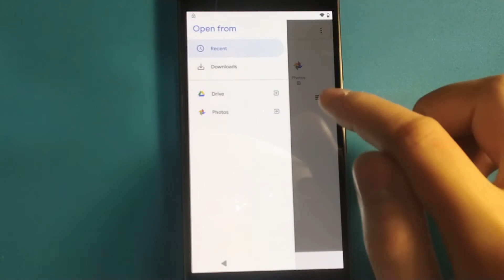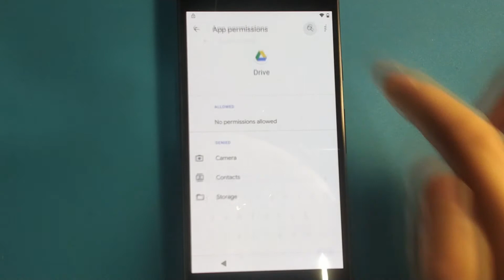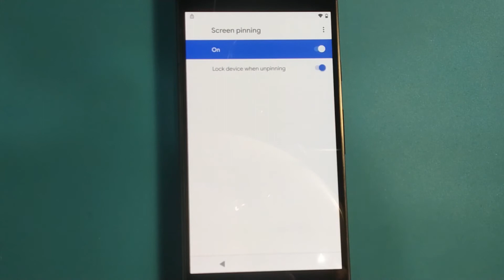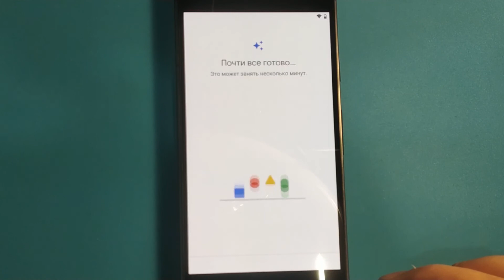Google Pixel 2 frp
удаление блокировки по гугл аккаунту на смартфоне Google Pixel 2 с операционной системой Android 10